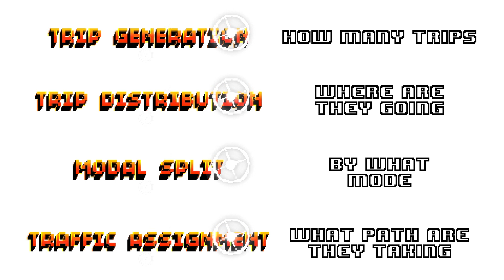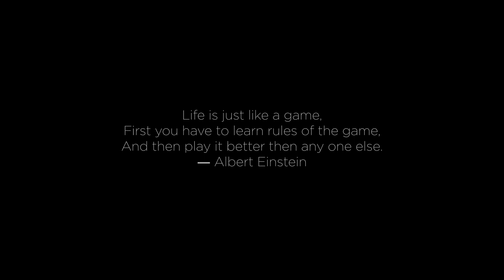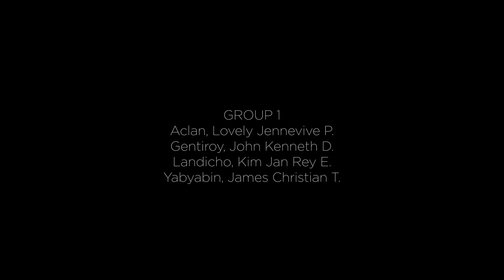TRAVEL DEMAND FORECASTING - FOUR STEP MODEL (PRINCIPLES OF TRANSPORTATION ENGINEERING) GAME EDITION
When passion meets career, this happens.

For our final project in Principles of Transportation Engineering
(CE 416), we were tasked to create a scenario of how the Four Step Model of Travel Demand Forecasting is applied in our daily lives.

With these, we created a video inspired by RETRO and ARCADE GAMES.
Introducing, "Traffic Master - Navigating the 4 Step Model".

We've crafted a game-like experience that unlocks the principles of Transportation Engineering. 🎯📚 Explore the Four-Step Model and discover the secrets behind predicting travel demand. 🌟🔬 Let's embark on this adventure together! Watch the video now and become a travel forecasting pro! 💡✨